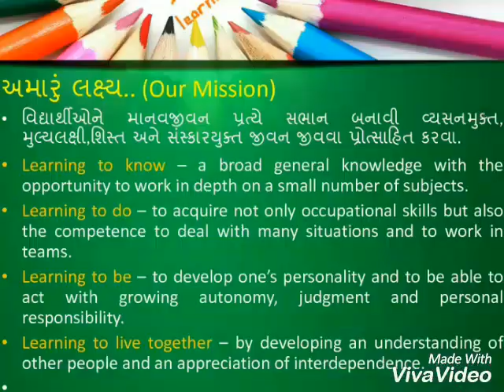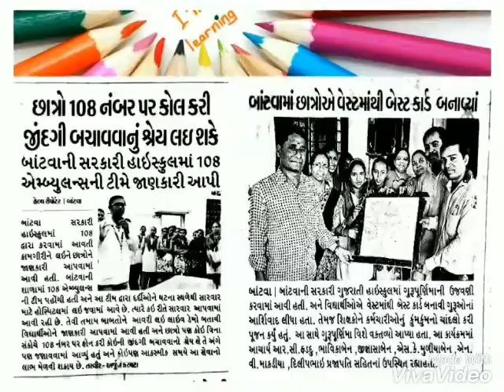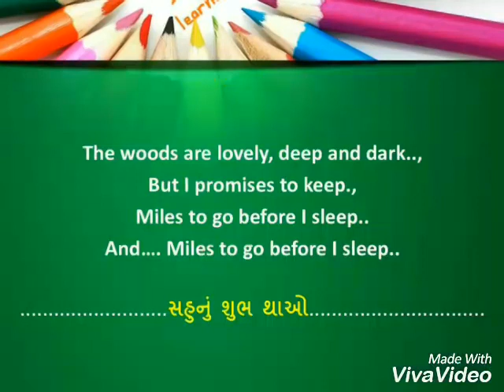GOVERNMENT GUJARATI HIGH SCHOOL- BANTWA IDEAL SCHOOL INTRODUCTION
ગુજરાત રાજ્યની સરકારી શાળાઓ પૈકી એક આદર્શ હાઇસ્કુલ એટલે જુનાગઢ જીલ્લામાં બાંટવા ખાતે આવેલી સરકારી ગુજરાતી હાઇસ્કુલ..
જુઓ શાળાની સર્વાંગી પ્રવૃત્તિઓ અને અદ્યતન સુવિધા..